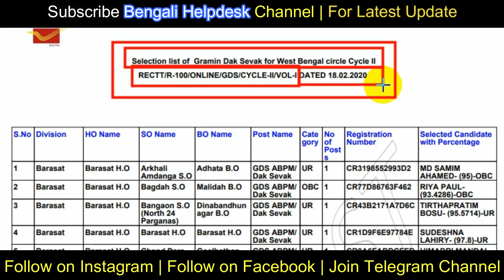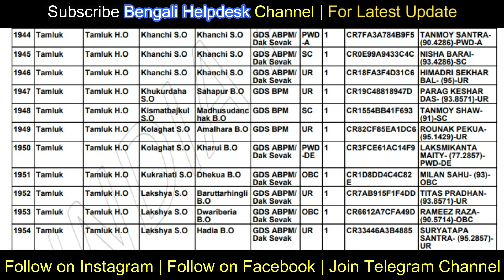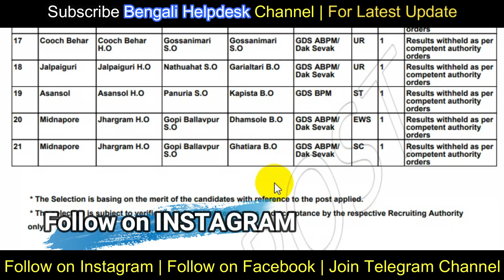WB GDS Result 2020 Gramin dak Sevak Recruitment 2020 in West bengal GDS appost indian post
gramin dak sevak recruitment

Today in this video i wanna share a pdf file which is the west bengal Gramin dak sevak Recruitment result 2020. its wb gds result 2020.how to download and how to check dak sevak result.

                           best buy link
1) My smartphone
2) My Mic
3) My tripod
4) Best Dslr for youtube
5) Green Screen
6) My Pc processor

bengali helpdesk